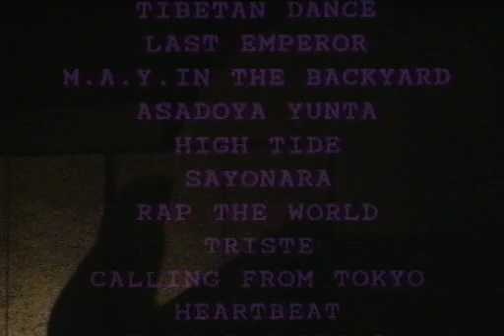EPILOGUE - THE SHELTERING SKY THEME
1992.2.7　HEART BEAT JAPAN TOUR